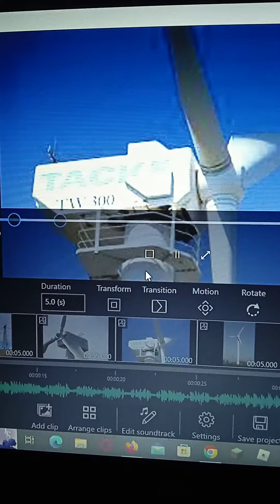historia wiatraków tacke (modele w opisie )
1 TW 60
2 TW 80
3 TW 150
4 TW 250
5 TW 500
6 TW 600a
7 TW 600e
8 TW 1.5i
9 TW 1.5s